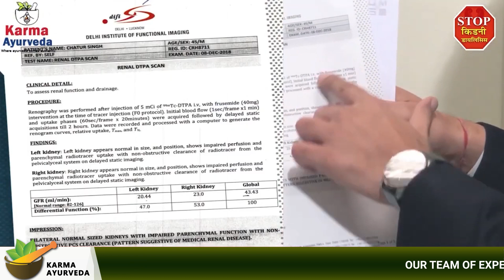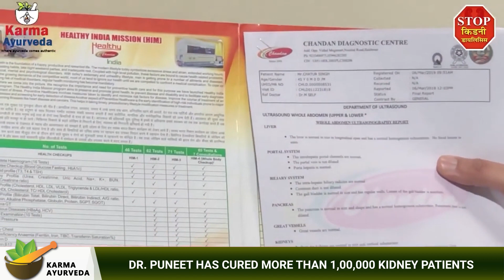ऐसे बनाये फ्रूट सलाद किडनी रोगी फायदेमंद रहेगा Best Fruit Salad Diet for Kidney Patients in Hindi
Hello and welcome to Karma Ayurveda’s YouTube channel, kidney treatment without dialysis. It is a compendium of content related to kidney patients’ diet and Ayurvedic treatment for kidney disease.

We are toiling to educate people on how to purge and prevent kidney ailments naturally through our videos. a balanced diet consists of nutritious foods is imperative to ward off  kidney ailments. To get imperishable and impressive outcomes from your balanced diet, keep it forbidden from processed, frozen, junk, and canned foods.

This video is including a fruit chat for kidney patients. Here, we have shared fruits that are deemed healthy for an afflicted person with kidneydisease. Besides fruit chat for kidney patients, the video features a patient’s story who purged his kidney disease naturally.

Let’s explore today’s topics and commence with a fruit chat for kidneypatients

• Apple
• Red grapes
• Berries
• Papaya
• Pineapple
• Guava (Without seeds)

A kidney patient can eat 100 grams of fruit every day. But only if his doctor allowed him to eat. You know that a kidney patient’s diet chart is curated according to his medical reports and current condition. For a customized diet chart and Ayurvedic medicines, you can consult Dr. Puneet. With his strong penchant, the doctor has assuaged more than one lakh kidney patients with Ayurvedic treatment. This video features a patient who purged and rejuvenated his disease and kidney with Ayurvedic treatment.